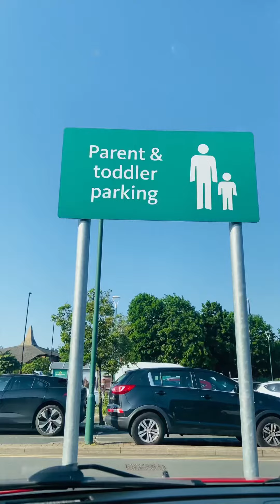Interesting things I've seen in UK | Car Parking | lifestyle